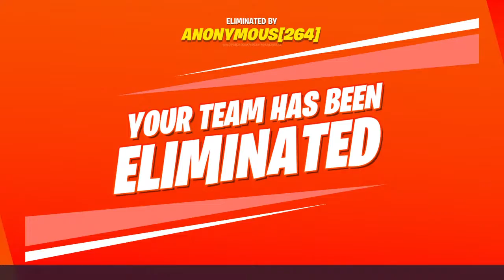Fortnight chilling gameplay